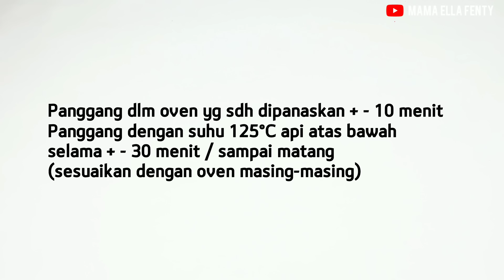KUE KERING LEBARAN 2023 TERBARU belum banyak yang tahu | Resep kue kering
KUE KERING LEBARAN 2023 TERBARU belum banyak yang tahu

Resep Kue Kering
Bahan:
250 gr terigu protein rendah
25 gr tepung maizena
25 gr susu bubuk
25 gr coklat bubuk
200 gr margarin (cake&cookie)
120 gr gula halus
1 kuning telur
50 gr coklat susu
130 gr kacang sangrai

Silahkan klik link dibawah ya teman-teman untuk pembelian produk